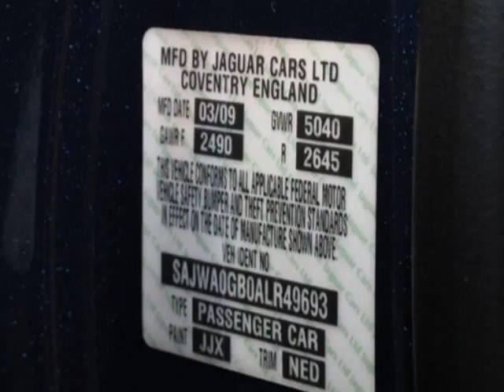2010 Jaguar XF Series XF Premium Sedan - Marietta, GA